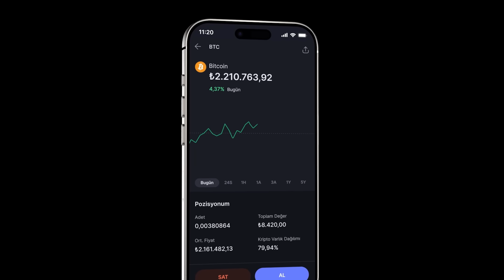ORTADOĞUDA OLAYLAR BÜYÜYOR..! - İsrail -Lübnan-İran SAVAŞI!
Midas Kripto hesabınızla popüler kripto varlıklara kolayca, güvenle ve düşük komisyonlarla yatırım yapabilirsiniz. Midas Kripto ile işlem yapmak çok kolay: Dakikalar içinde kaydolup kripto varlık hesabınızı açabilir, hesabınıza kolayca Türk Lirası yollayıp kripto varlıkları alıp satmaya hemen başlayabilirsiniz.
Kripto varlık hizmeti Midas Blok Zinciri Yazılım Teknolojileri A.Ş. tarafından sunulmaktadır.

Bu videoda yer alan bilgiler, genel nitelikte olup hiçbir şekilde yatırım tavsiyesi niteliği taşımamaktadır.
Kripto varlık ürünleri ve hizmetleri, ciddi fiyat dalgalanmalarına (volatilite) sahip olup, varlıkların tümünün kaybedilmesi de dahil olmak üzere yüksek derecede risk taşımaktadır. Bu bakımdan kripto varlıklara özel iletilen fiyatlar, veriler, yorumlar ya da grafikler, kişilerin kararlarına dayanak oluşturması hususunda herhangi bir teminat ya da garanti sunmamaktadır.

İyi seyirler. Soru ve görüşleriniz için lütfen takipte, iletişimde kalınız.
Bu kanalda yer alan hiç bir konu ve veri YATIRIM TAVSİYESİ DEĞİLDİR.